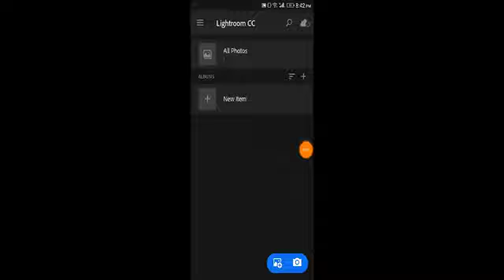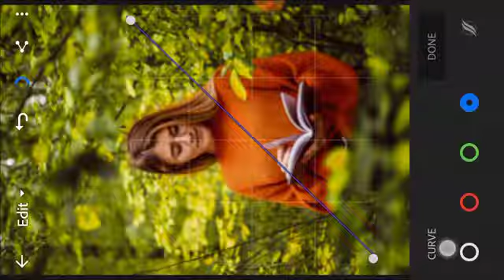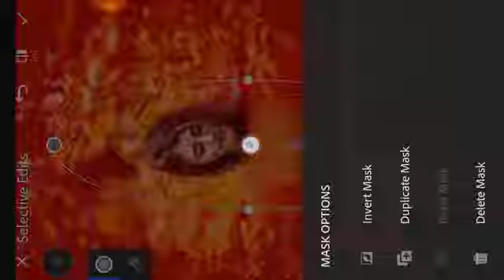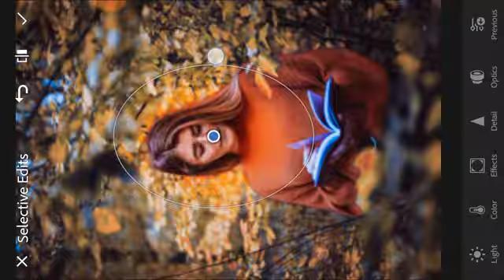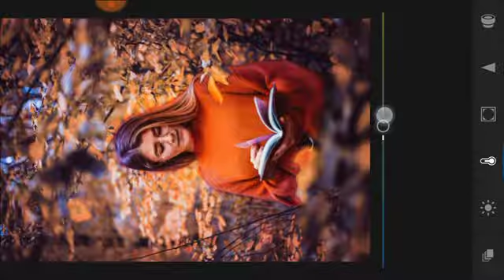Lightroom Cc Editing Tutorial Colour Correction In lightroom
💡I got an idea!
GOOD 😊 MORNING!